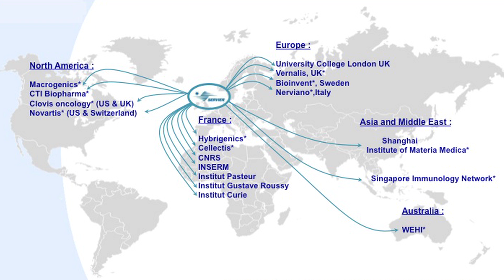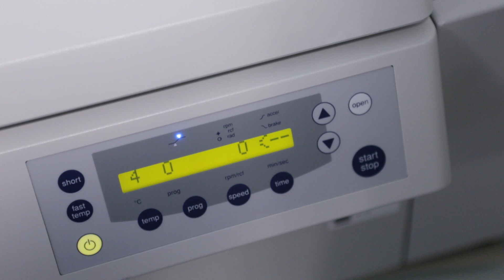La recherche en cancérologie chez Servier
Go behind the scenes of oncology research at Servier and discover the latest innovations in cancer medicine.